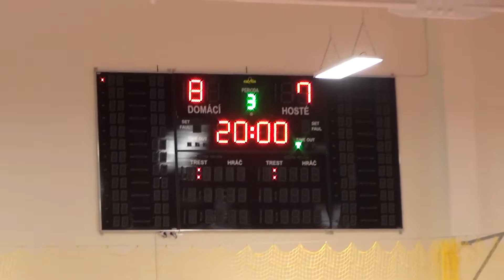JUNIORKY | Panthers Praha - FBŠ Slavia Plzeň (30.11.2019, 13. kolo) - sestřih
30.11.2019 Panthers Praha - FBŠ Slavia Plzeň 8:7 (1:4, 4:2, 3:1)